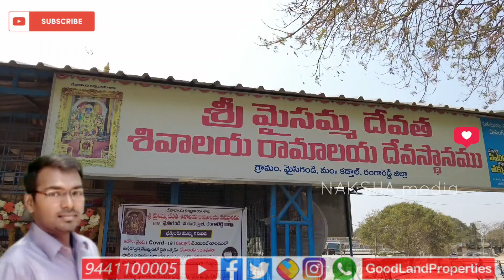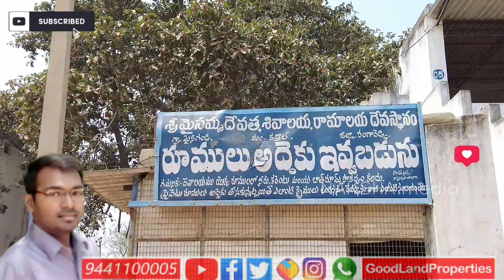Maisigandi Maisamma Temple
Srisailam Hwy, Mahisamma,
 Telangana 509358

Timings: 6am-5pm

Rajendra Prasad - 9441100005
Wealth Advisor, Soft Skills Trainer, Motivational Speaker

I'm your helping hand for all your Investment plans..